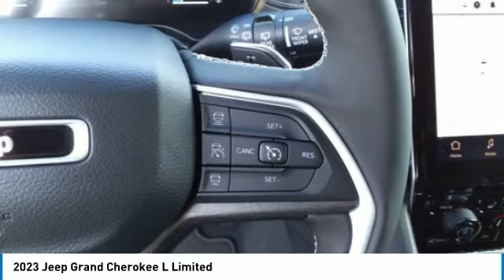2023 Jeep Grand Cherokee L Bartow FL P8104892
2023 Jeep Grand Cherokee L Limited

1425 W. Main St.

Factory MSRP: $57,545 Baltic Gray Metallic Clearcoat Jeep Grand Cherokee L Limited 4WD 3.6L V6 24V VVT 8-Speed AutomaticThe THUNDER has come to Bartow, Florida! Come feel the difference of a family owned hometown dealer. Come and get...THUNDER STRUCK! Fresh Oil Change, Completely Detailed Inside and Out, This vehicle has been put through our 125 point inspection by our ASE Certified Master Technicians. At Thunder Chrysler, we carry the cleanest, lowest mileage vehicles that we can find! We pride ourselves in offering the best vehicles at fair prices! Thunder Chrysler is proudly serving.. Bartow, Lakeland, Mulberry, Lakeland Highlands, Highland City, Eagle Lake, Wahneta, Auburndale, Winter Haven, Homeland, Fort Meade, Bradley Junction, Plant City, Kathleen, Lake Wales, Tampa, Orlando. We also service the following States... Georgia, Alabama, South Carolina & more. *Price excludes tax, tag, dealer installed options, $149 electronic filing fee and $999 dealer documentation fee.Price guarantee may require VIN/stock number information to ensure accuracy. Please contact dealer for full disclosure on all pricing.